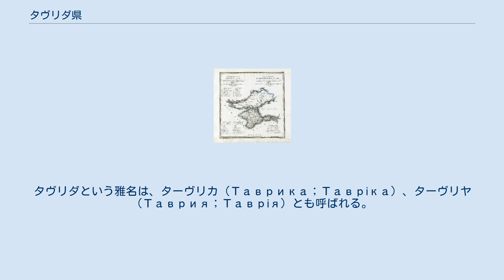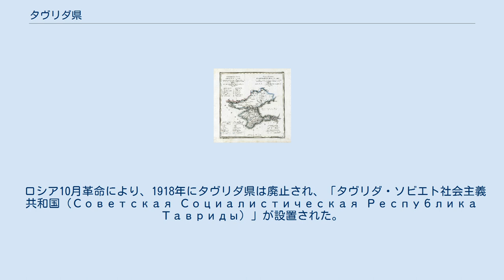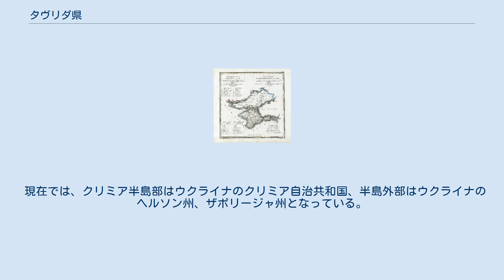タヴリダ県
ロシア・ソビエト連邦社会主義共和国の行政区分
タヴリダ県（ロシア語: Таврическая губерния）は ロシア帝国の県の一つ。
現在の南ウクライナとクリミアの地域に相当する。
県庁所在地はシンフェロポリ。
 県旗 「タヴリダ（Таврида）」という名称は、ギリシア語でクリミア半島を指す古名タウリカ（Ταυρίς, Ταυρίδα）に由来し、日本語ではタヴリーダ、タウリダとも表記される。
タヴリダという雅名は、ターヴリカ（Таврика；Тавріка）、ターヴリヤ（Таврия；Таврія）とも呼ばれる。
 タヴリダ県の面積は約40,000km²であり、このうち約24,000 km²がクリミア半島以外の領域からなる。
1906年の統計では総人口160万人と推計されている。
県内の人口の大半はウクライナ人(42％)、ロシア人（28％）、クリミア・タタール人（14％）であるが、少数民族としてドイツ人（5％）、ユダヤ人（4％）、ブルガリア人（3％）、ギリシア人（1％）などが含まれる。
また、クリミア半島部では、クリミア・タタール人、ロシア人とウクライナ人が多数派を構成しており、少数民族としてドイツ人、ギリシア人、カライム人がいた。
 県内の主要都市は、クリミア半島のシンフェロポリ、セヴァストポリ、フェオドシヤ、バフチサライ、ヤルタ、半島外のアレシュキ（オレシュキ；現ツュループィンシク）、ベルジャンスク、メリトーポリなどがある。
 タヴリダ県の領域は、1783年に、エカチェリーナ2世によりロシアに併合されたクリミア・ハン国の領域を引き継いでいる。
1802年に県行政が施行され、8郡からなるタヴリダ県が設置された。
 ロシア10月革命により、1918年にタヴリダ県は廃止され、「タヴリダ・ソビエト社会主義共和国（Советская Социалистическая Республика Тавриды）」が設置された。
1921年には、クリミア半島部はロシア・ソビエト連邦社会主義共和国配下の「クリミア自治ソビエト社会主義共和国」に、半島外の領域は、ウクライナ・ソビエト社会主義共和国に分割された。
 現在では、クリミア半島部はウクライナのクリミア自治共和国、半島外部はウクライナのヘルソン州、ザポリージャ州となっている。
ただし、半島は2014年クリミア危機以降、ロシアがクリミア共和国として実効支配している。